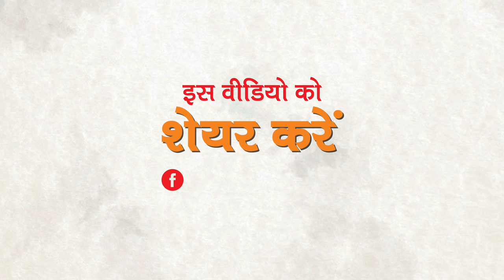Congress MLA Kalidas Kolambkar to join BJP, puts Fadnavis' photo on office banner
महाराष्ट्र में जहां एक ओर चुनावों को लेकर भाजपा शिवसेना का प्लान 2019 चल रहा है ऐसे में कांगे्रस विधायक कालीदास कोलंबकर ने अपने कार्यालय में मुख्यमंत्री फड़णवीस के फोटो वाला बैनर लगाया है, जब कि इस बैनर में कोई कांग्रेसी नेता नहीं दिख रहे हैं।